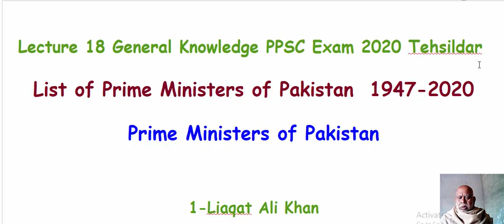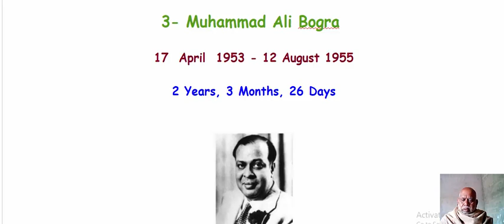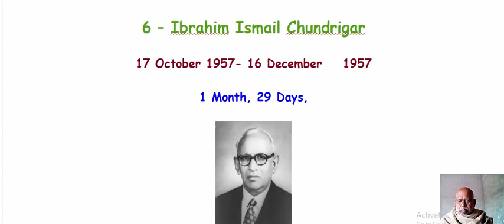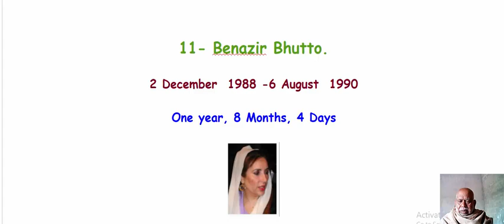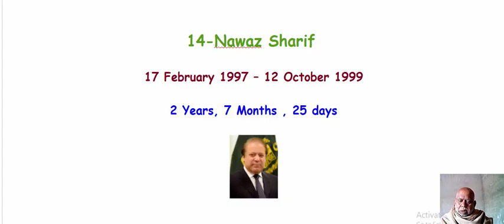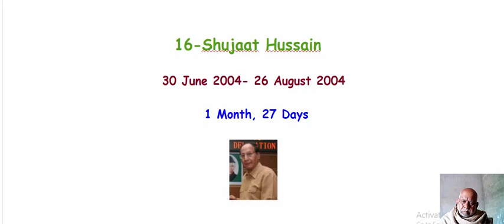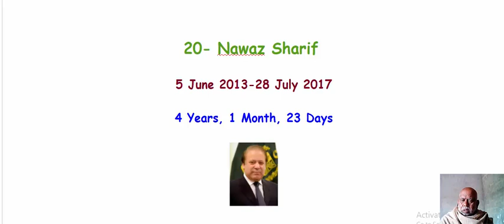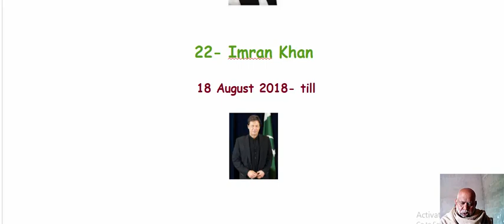Lecture 18 General Knowledge PPSC Exam 2020 Tehsildar-List of Prime Ministers of Pakistan 1947-2020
Lecture 18 General Knowledge PPSC Exam 2020 Tehsildar

List of Prime Ministers of Pakistan  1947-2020

Prime Ministers of Pakistan

1-Liaqat Ali Khan

15 August 1947- 17  October   1951

4 years  2 month 2 days

2-Khawaja Nazim Uddin

17 October 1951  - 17 April  1953

One year six month

3- Muhammad Ali Bogra

17  April  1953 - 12 August 1955

2 Years, 3 Months, 26 Days

4- Chaudhry Muhammad Ali

12 August 1955 – 12 September 1956

One Year one month

5-Hussain Shaheed Suhrawardi –

 12  September  1956 – 17 October 1957

1 Year, 1 Month, 5 Days

6 – Ibrahim Ismail Chundrigar

17 October 1957- 16 December    1957

1 Month, 29 Days,

7-Sir Feroze Khan Noon

16 December 1957 – 7 October  1958

9 Months, 21 Days

8- Nurul  Amin

7 December 1971- 20 December  1971

13 Days

9-Zulfikar Ali Bhutto

14 August 1973- 5 July  1977

3 Years 10 Months, 21 Days

10- Muhammad Khan Junejo

24 March  1985 -29 May 1988

3 Years, 2 Months, 5 Days

11- Benazir Bhutto.

2 December  1988 -6 August  1990

One year, 8 Months, 4 Days

12-Muhammad Nawaz Sharif

06 November 1990 – 18 July  1993

2 Years , 7 Months, 4 Days

13- Benazir Bhutto

19 October  1993 – 5 November  1996

3 Years , 17 Days

14-Nawaz Sharif

17 February 1997 – 12 October 1999

2 Years, 7 Months , 25 days

15- Zafar Ullha Jamali

23 November  2002 -26 June 2004

one year , 7 months, 3 days

16-Shujaat Hussain

30 June 2004- 26 August 2004

 1 Month, 27 Days

17- Shaukat Aziz

28 August 2004-15 November 2007

3 Years, 2 Months, 25 days

18- Yousif Raza Gillani

25 March 2008 – 19 June 2012

4 Years 2 Months, 25 days

19-Raja Pervaiz Ashraf

22 June 2012 – 24 March 2013

9 Months, 2 Days

20- Nawaz Sharif

5 June 2013-28 July 2017

4 Years, 1 Month, 23 Days

21- Shahid Khaqan  Abbasi

1 August 2017 -31 May 2018

10 Months

22- Imran Khan

 18 August 2018- till